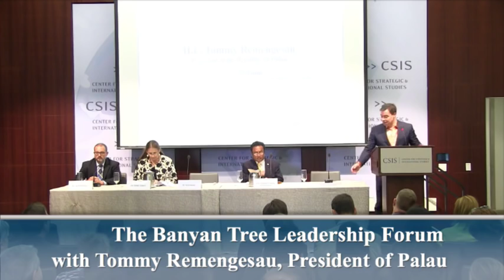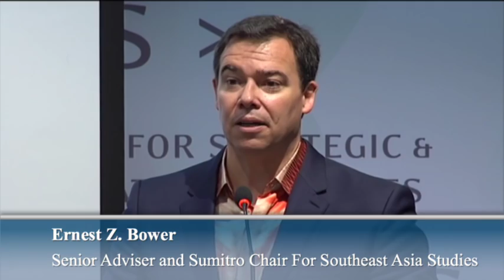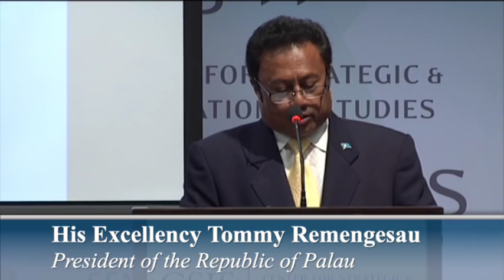The Banyan Tree Leadership Forum with Tommy Remengesau, President of Palau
The CSIS Pacific Partners Initiative is pleased to host a conversation with His Excellency Tommy Remengesau, president of the Republic of Palau. He will discuss Palau’s effort to protect its marine resources and sovereign maritime territory. The U.S. and Palau are formal partners under a Compact of Free Association agreement, an important alliance given Palau’s geostrategic importance. Palau has proposed to transform its exclusive economic zone (EEZ) into a national marine sanctuary. Although monitoring and enforcing the sanctuary will present challenges, it also presents opportunities to leverage partnerships with allied nations and NGOs to enhance Palau’s enforcement capabilities to protect the sanctuary from illegal fishing. President Remengesau will make keynote remarks, followed by a panel discussion.
President Tommy Remengesau is the eighth president of the Republic of Palau, and the first Palauan to be elected president three times. He was first elected president in 2000 and was re-elected in 2004. Constitutionally limited to two consecutive presidential terms, Remengesau served from 2008 to 2012 as senator in the Palau National Congress before being re-elected president again in 2012.